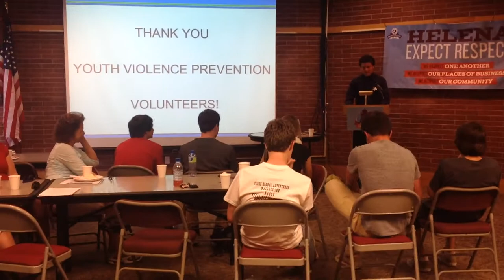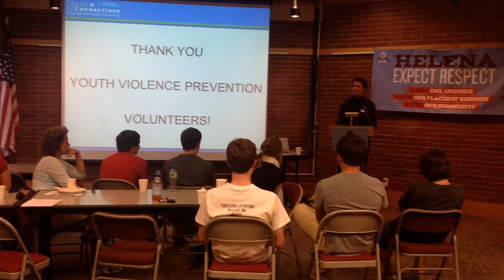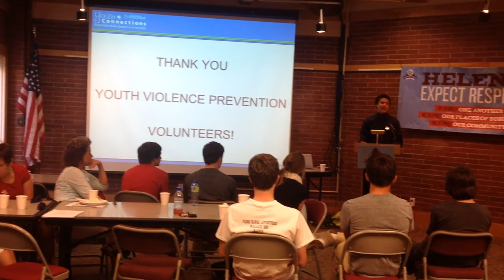Capital High Junior Gus Chancy on reducing violence and stereotyping in Helena, MT